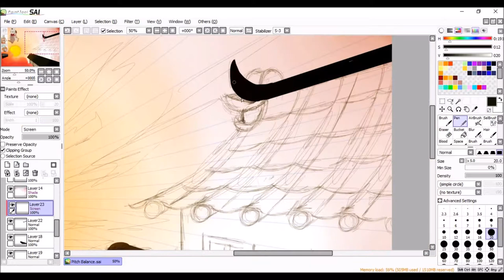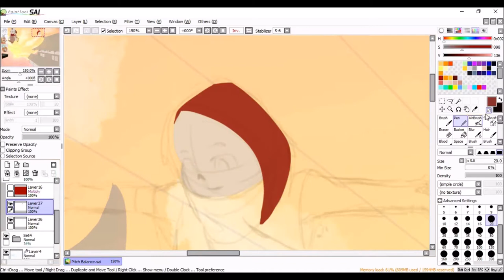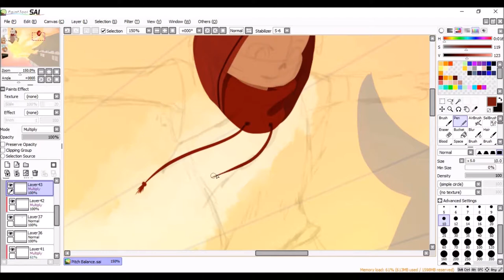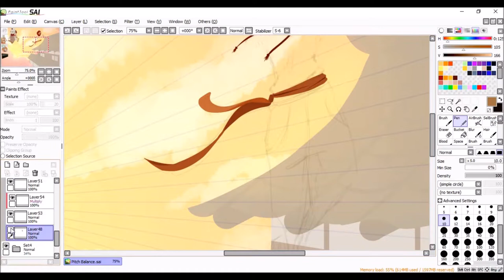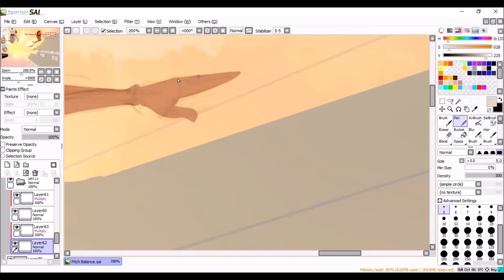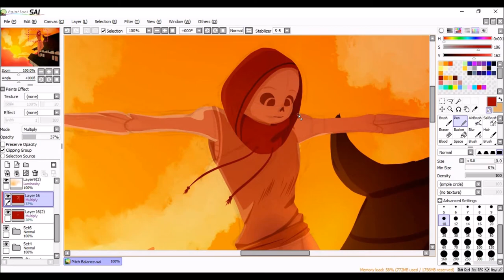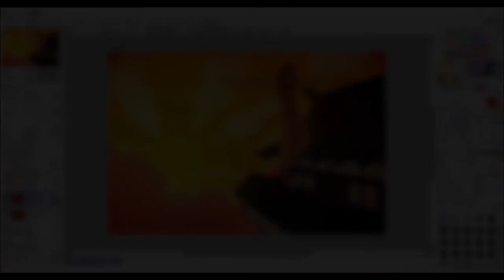Pitch Speedpaint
Pitch belongs to Atllas on Tumblr

Songs
The Shanghai Restoration Project - "Nanking Road (instrumental)"
aKu-The Final Blow